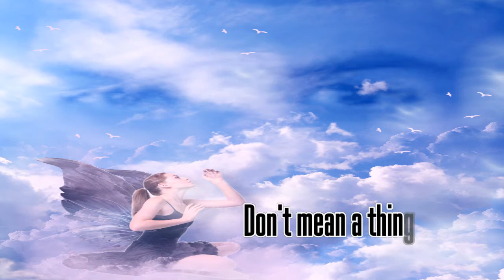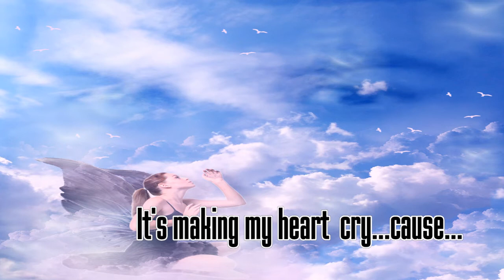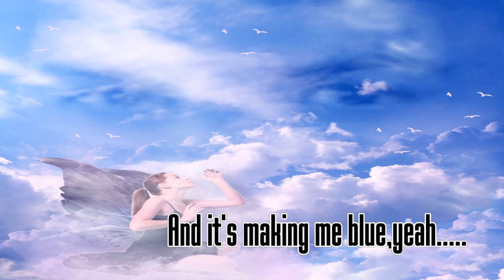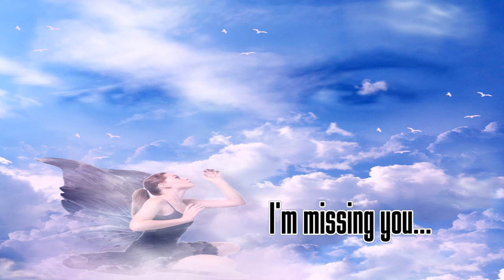I'm missing you By Meja.mp4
I miss your smile, I miss your touch;
I miss the voice I loved so much;
And when I'm sleepless in the night
I miss the arms that held me tight.

It seems like only yesterday
So quietly you slipped away.
You were the rock I leaned upon,
I've had to be strong now you've gone.

No tomorrows for us to share
Still I sense you everywhere;
The love we had, death cannot sever;
Deep in my heart it lives forever.